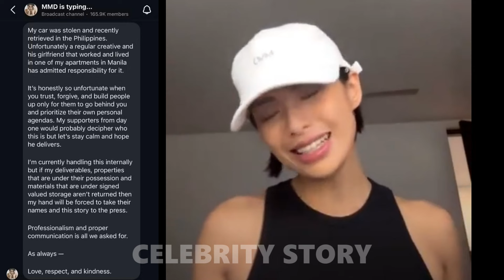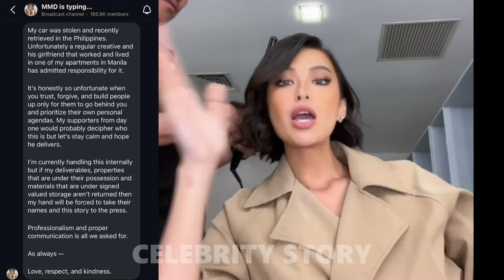MICHELLE DEE NINAKAWAN NG KAPITBAHAY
Michelle dee ninakawan